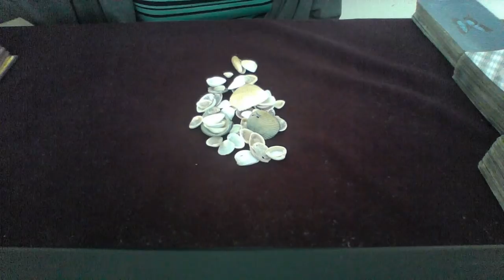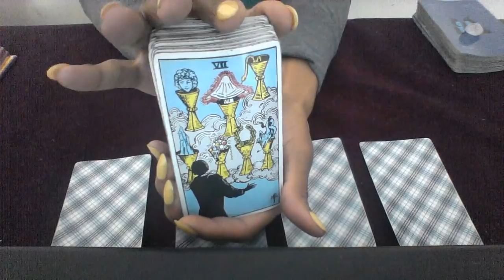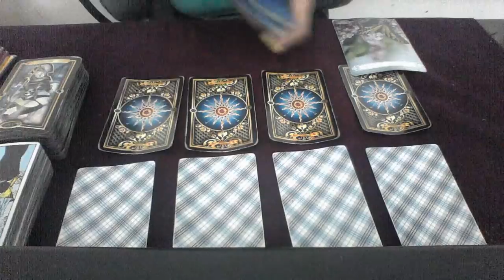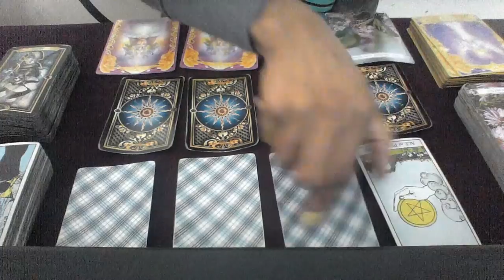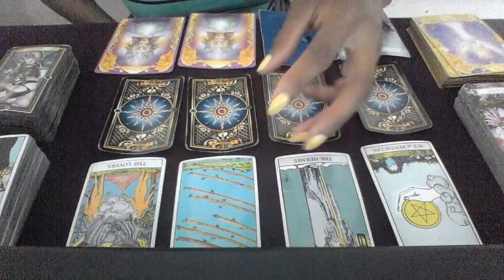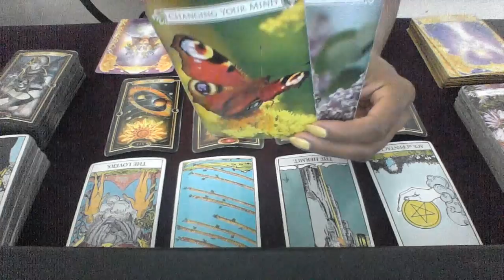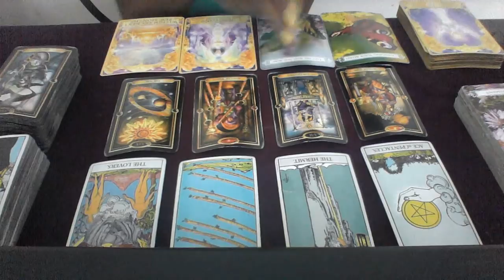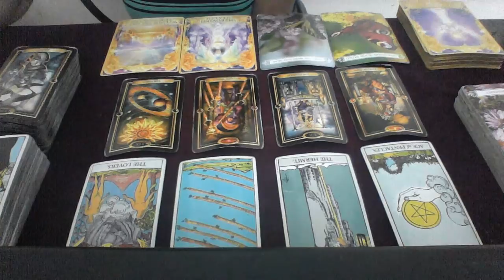AQUARIUS AUG 2018 WOW! THE BEST READING EVER!